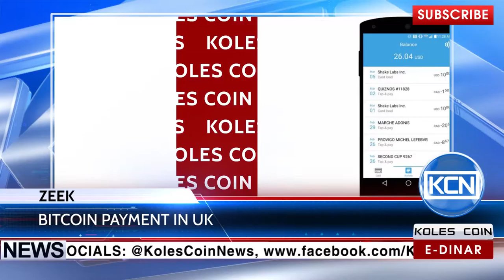KCN News: Zeek accepts Bitcoin payment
Zeek, the Gift Voucher Marketplace, has announced the adoption of  Bitcoin. According to the Ibtimes UK consumers can use digital currencies to buy and sell gift cards at reduced prices, as well as shop with John Lewis high street retailer, Morrisons supermarket,  Pizza Express restaurant and other. Daniel Zelkind, co-founder of Zeek, has noticed, in spite of difficulties to pay for everyday items with bitcoin, the UK government has expressed support for digital currencies.
EDR: anna-profit
BTC: 1JdRXQuqicwSyn61cd9jyXzAk2QUfu4KEW